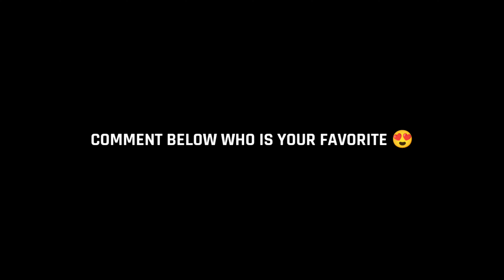Top 20 Best Left Wing Forwards ( LWF ) In eFootball 2023 Mobile